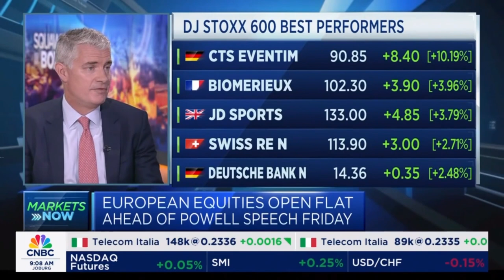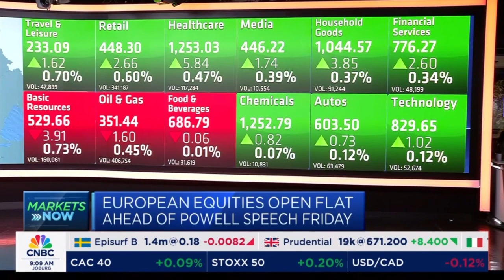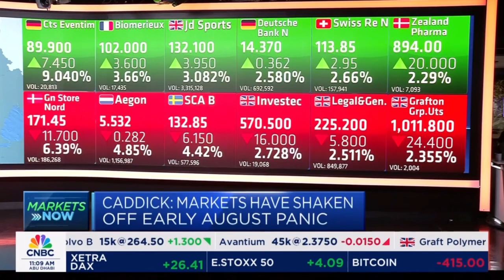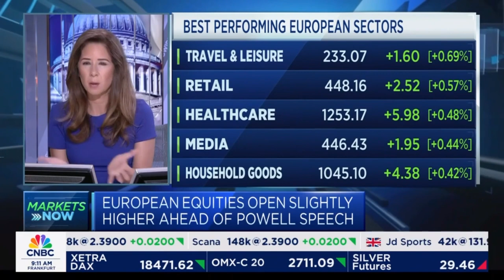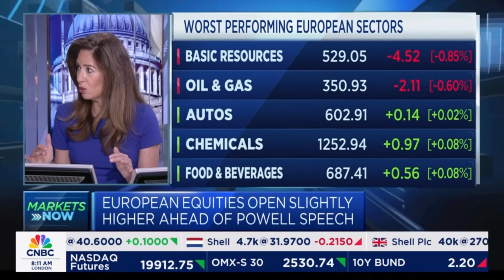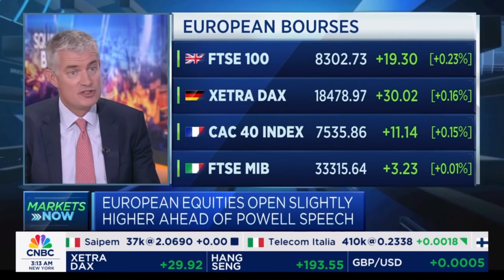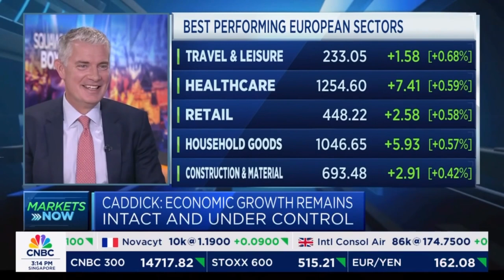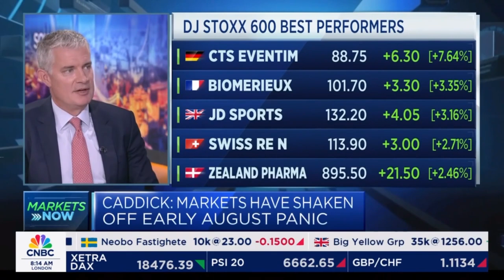Chief investment officer on CNBC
Our Chief Investment Officer Tom Caddick joined presenters Arabile Gumede and Karen Tso live on @CNBC this morning to discuss markets, investment strategies and what investment trends you might be interested in.